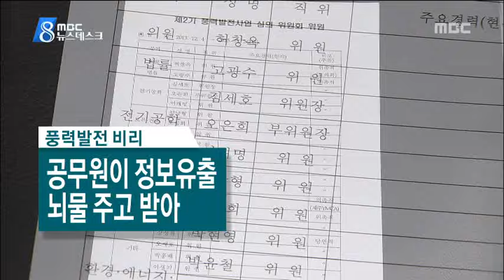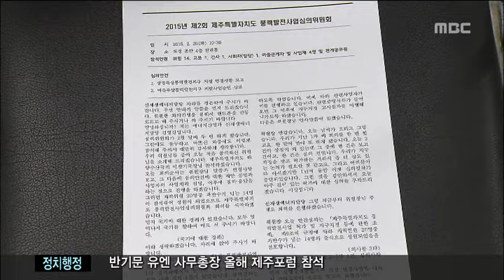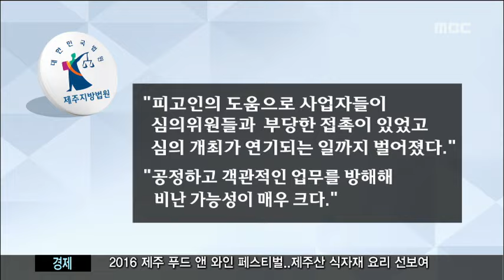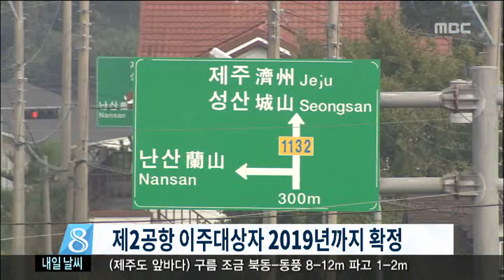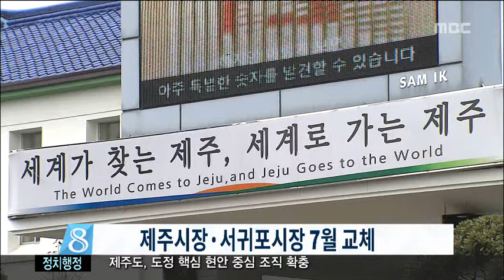뉴스데스크제주 2016년6월13일